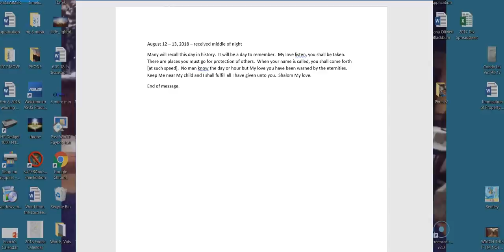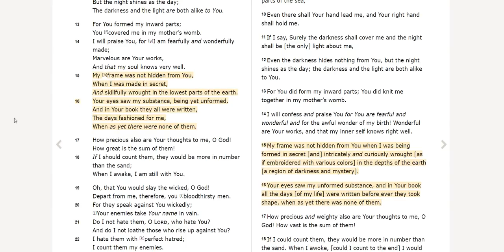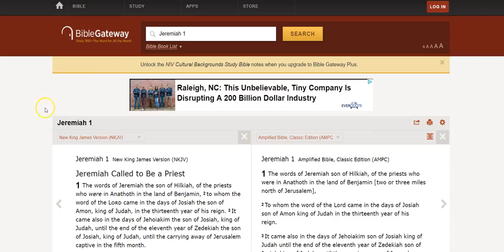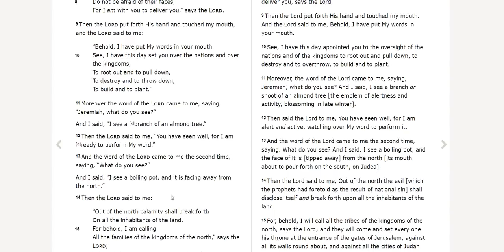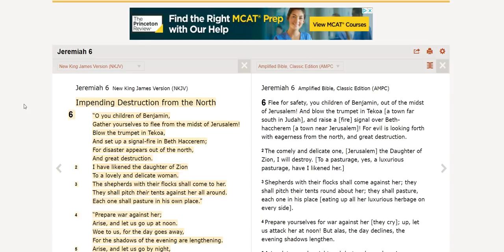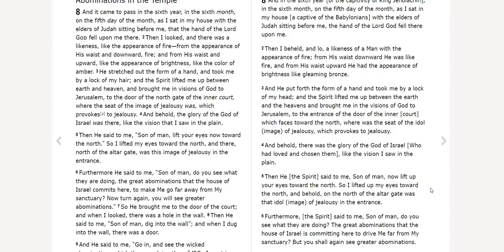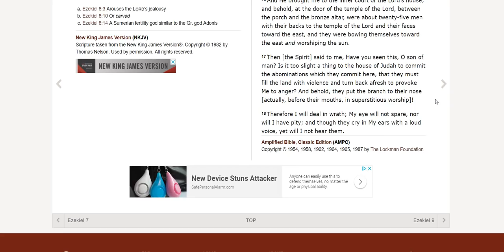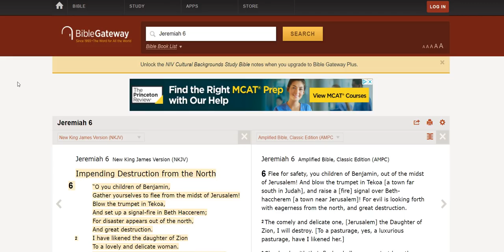The Boiling Pot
The Lord showed the boiling pot in the spirit to ensure all recognize where we are in timing now.  Scriptures are Jeremiah 1 and 6, and Ezekiel 8.  As with all things, please seek the Lord for confirmation.